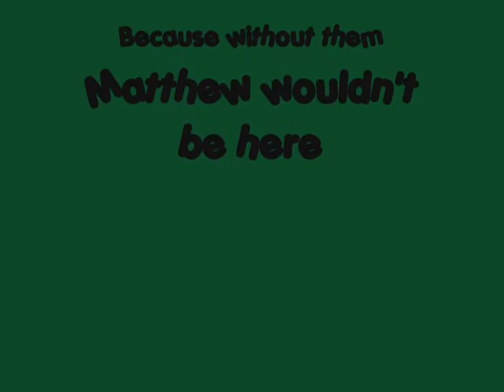Matthew (Young Matthew) Birthday Video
I made this video of my cousin Matthew for his birthday years ago.